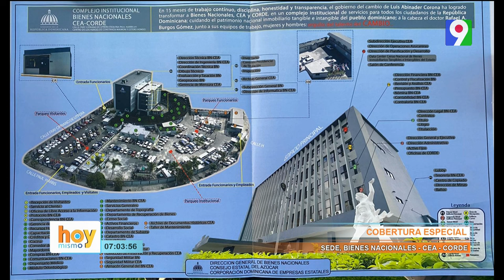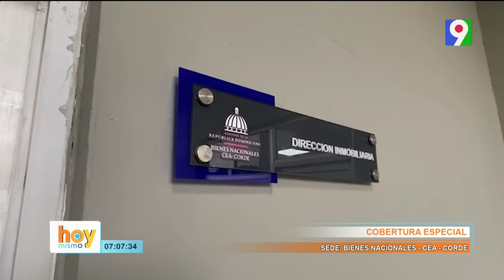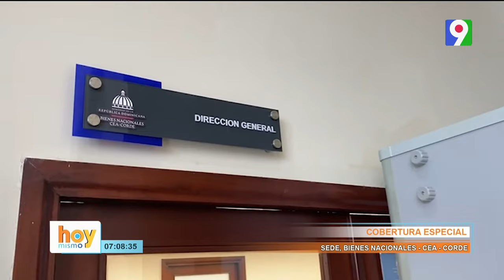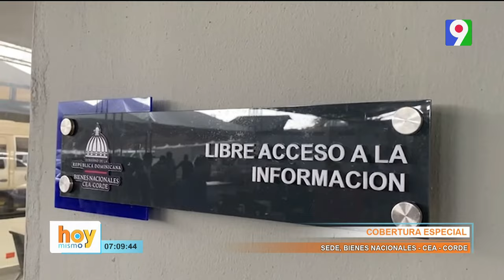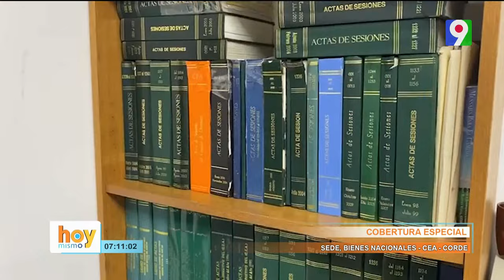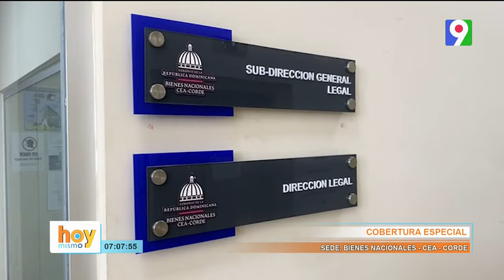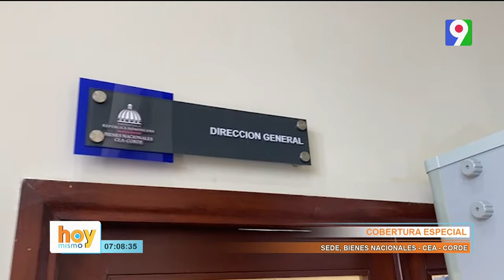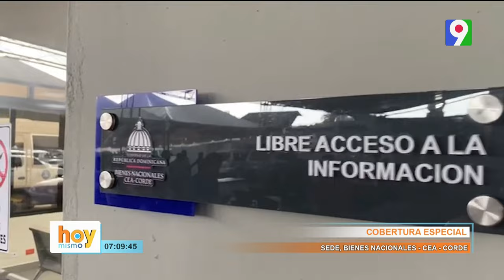Hemos entregados 3 veces más títulos de propiedad que los gobiernos pasados |Hoy Mismo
Hoy Mismo en La Entrevista Central conversa con Rafael Burgos Gómez / Director Ejecutivo de Bienes Nacionales
Transmisión Especial desde la Sede Bienes Nacionales CEA